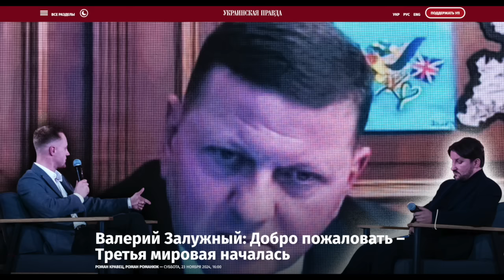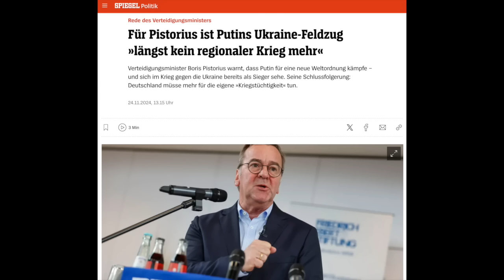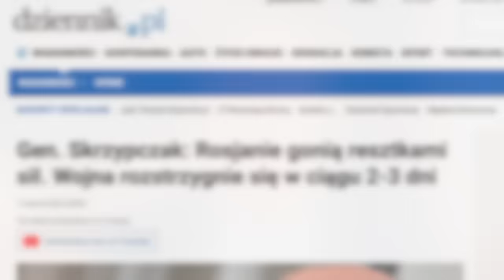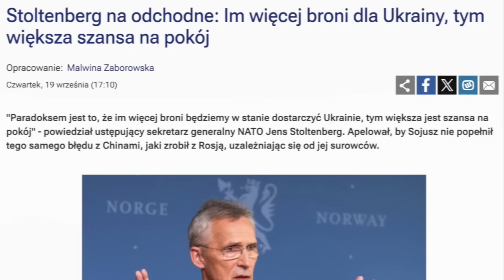943. Szef MON Niemiec: "Rosja produkuje w ciągu 3 miesięcy tyle broni i amunicji, ile cała UE w rok"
⏰ Rozdziały
00:00 Wprowadzenie
02:15 Gen. Załużny: "Europa nie jest gotowa na wojnę z Rosją"
12:16 Minister obrony Niemiec: Rosja produkuje 4 razy więcej broni niż cała UE
20:16 Przegląd propagandy proukraińskiej w mediach w Polsce
@SykulskiLeszek - zapraszam do subskrypcji kanału